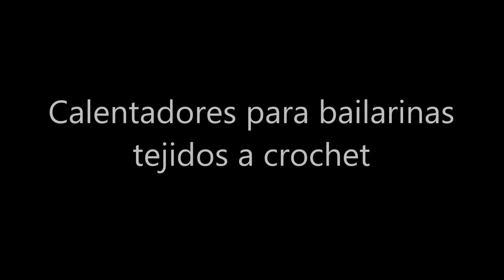Calentadores para bailarinas tejidos a dos agujas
Calentadores para bailarinas tejido a dos agujas calentadores crochet pinterest calentadores hechos crochet calentadores a crochet calentadores de piernas a .

Calentadores para bailarinas tejidos a ganchillo Calentadores tejidos a dos agujas calentadores tejidos pinterest.

Calentadores para bailarinas tejidos a dos agujas HD.

Patrón fácil para que tejas calentadores o polainas con dos agujas o palitos paso a paso: .